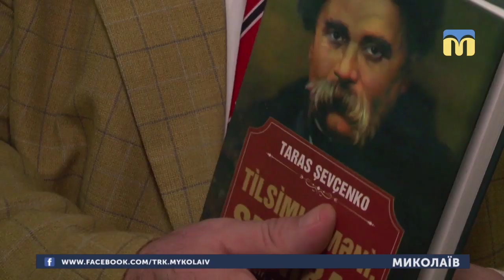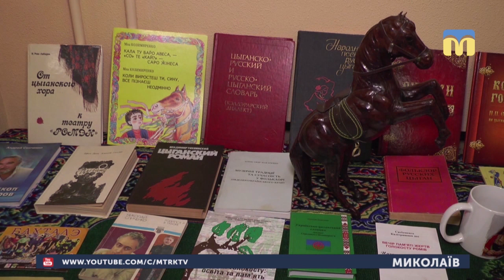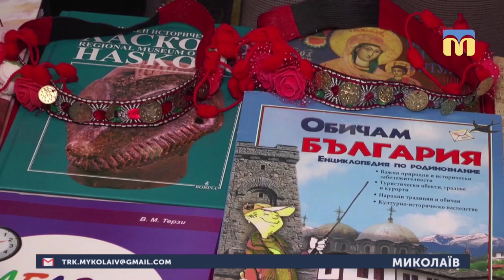18.03.2019. Новини. 08:30